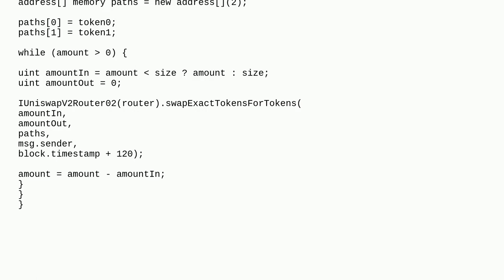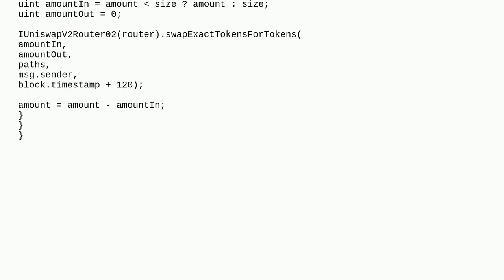Ethereum: Create SplitSwap smart contract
Create SplitSwap smart contract

A special thanks goes out to the community

  contract-development